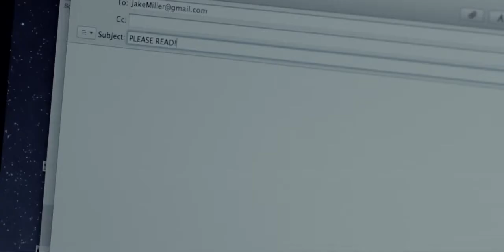Jake Miller - A Million Lives (Music Video)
Sorting problems out atm has to do something with this song. The lyrics are insane, something that mainstream artists should be jelly of.

Produced By The Fliptones and Vocals by Insane Sounds
Video Directed & Produced by Martin & Oscar Ubilluz (Mu2 Productions)